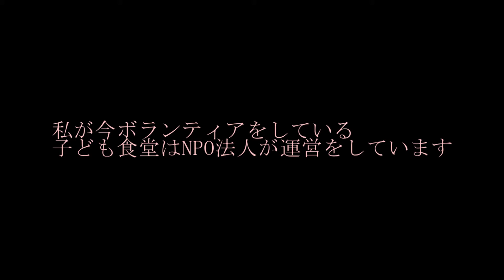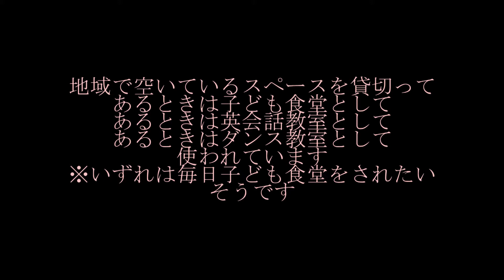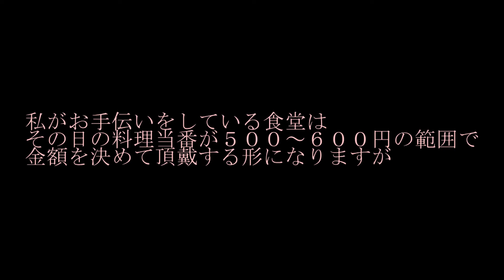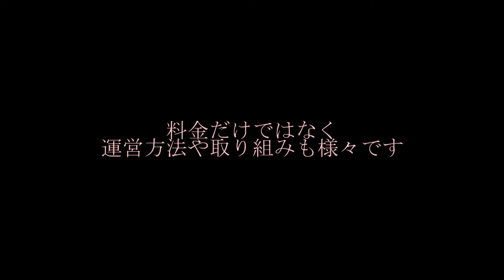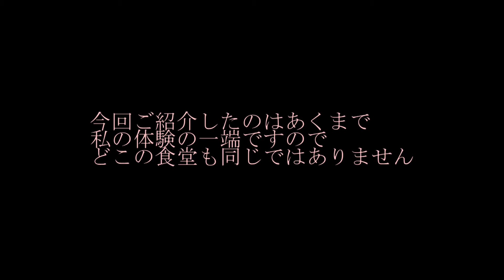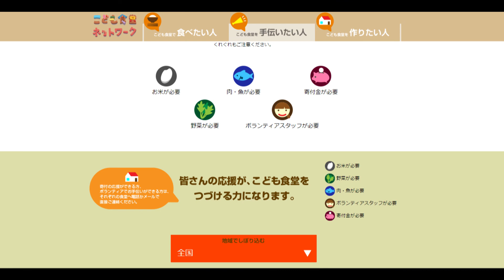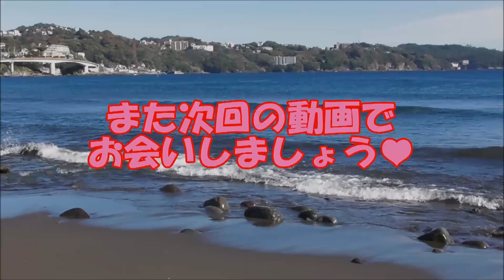「新しいボランティア始めました🔰」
今も消防庁のボランティアは続けているのですが、この度新しいボランティアを始めました。
今後の自分の人生においても大切なものなので、是非中に飛び込んでみてみたいと思い始めましたが、思っていたよりもとてもいいものなので、皆さんにご紹介させて頂きたく動画を作りました。